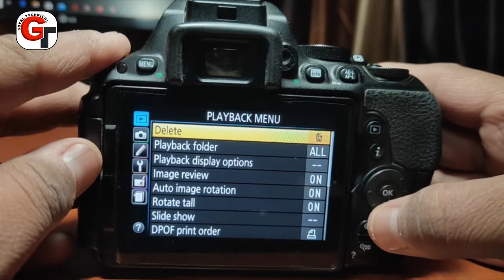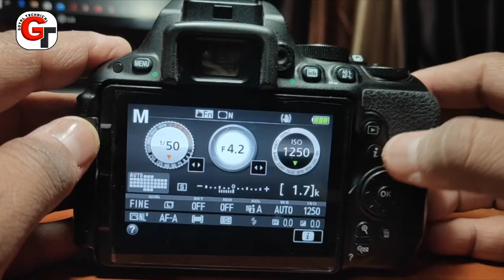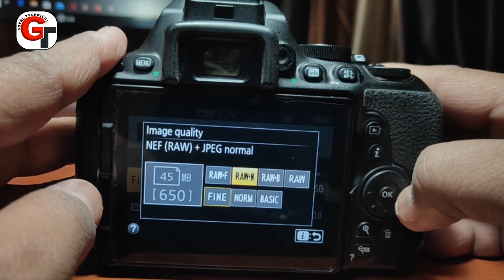RAW PHOTOGRAPHY, How to Set Raw File in DSLR Camera, RAW+JPEG, Image Quality Setting Explain (HINDI)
4.   Wedding Photography के लिए कोन सी सेटिंग करे | Best Lenses | Aperture | Shutter speed | Manal mode
5.   DSLR कैमरे की बैटरी को खराब होने से कैसे बचाये - अब कभी खराब नही होगी - How to save DSLR Battery..
6.   Wi-Fi Adapter for DSLR WU-1a Now Enable WIFI & Touch Screen in All Model DSLR Camera D3200, D5100
7.   पुराना कैमरा खरीदने से पहले जानले ये 6 महत्वपूर्ण बाते # 6 IMPORTANT tips before buy old DSLR Camera
8.   DSLR कैमरा चलना सीखे और साथ ही Shutter Speed, ISO, Aperture सेटिंग सीखे प्रेक्टिकल हिंदी में ||